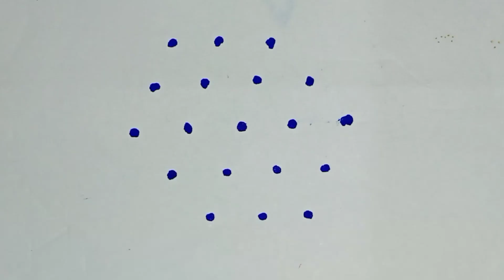ಹೊಸದಾಗಿ ಕಲಿಯುವವರಿಗೆ 2 ಸಿಂಪಲ್ ರಂಗೋಲಿಗಳು | Daily Rangoli | Easy Rangoli | Simple Rangoli@sheela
rangoli
flower rangoli
pongal rangoli
easy rangoli
festival rangoli
Designrangoli
simple rangoli
yelerangoli
super rangoli
beginners
beginner rangoli
simple and easy rangoli
pongal rangoli
deepavali rangoli
easy rangoli design
ಸಿಂಪಲ್ ರಂಗೋಲಿ ಡಿಸೈನ್
how to make rangoli
how to make double line rangoli

Credits:
Link:Music : Roa - Light Breeze